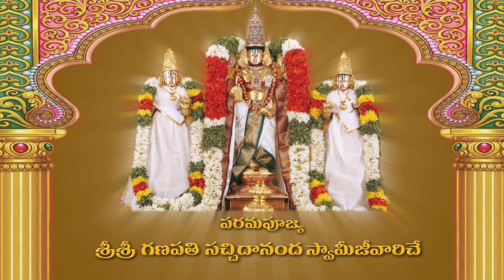Sri Venkateshwara Kalyanamu - Episode 29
Sri Venkateshwara Kalyanamu discourse in Telugu by Parama Pujya Sri Ganapathy Sachchidananda Swamiji.

Srinivasa who was stunned looking at the unparalleled beauty of Padmavathi , became almost like a statue and was about to greet her with forward steps . In the meanwhile , her folklore arrived . Suddenly they looked at Srinivasa and questioned Him as to who , from where and for what purpose He came there . Though they were questioning Srinivasa, Srinivasa was staring .  They demanded Him with many more questions . Suddenly Srinivasa came into senses and asked  who they were all . They were stubborn to know His details and hence Srinivasa said that He was the son of Vasudeva and Devaki Devi  , with an elder brother Bala Rama and a sister Subhadra who was married to Arjuna who had two elder brothers and two younger brothers and were all called " Pandavas "and they were all related . He also said that He was born in Krihsna Paksha , the days after the full moon day and hence was His complexion blue . Hence He was also called Nallanayya ( A black person )

Yasya NamAnyanantAni PAvanAni ManeeshiNAm.
VarNato NAmatasAmi Krishnam PrAku Tapaswinah !

"I am the one whose Namas are endless and am  called Krishna by sages. "

When questioned by Srinivasa , Padmavathi Devi gave her introduction that she belonged to Atri Gotra , Chandra dynasty and that her name was Padmavathi , the daughter of Aakasha Raju  giving  no heed for His introduction. However He requested her to go with Him right away . When she reminded Him of her father , and the dangerous punishment, He was going to face from Her father , Srinivasa said that He was beyond the fear of birth and death  and victory and defeat , requesting her to go with Him  holding her hand for which the folklore almost attacked Srinivasa  with fistful of stones which hurt Srinivasa . In the meanwhile Padmavathi escaped from there along with the folklore . Srinivasa was offended that Padmavathi did not understand and accept His proposal . Vakula Mata who arrived at that place was full of sorrow looking at His condition of injuries all over the body and questioned the reason for this situation despite His courage and strength , calling Him as Krishna .  She offered Him food but Srinivasa was reluctant to eat .She finally concluded that the cause could be a virgin who might have come on His way and disturbed His mind . Vakula Mata demanded for an answer . After listening to her promise that she would fulfill His wish of marrying that woman who stole  His heart , Krishna revealed  about His meeting Padmavathi on the mountain . He narrated the reluctant walk out of Padmavathi along with her friends without listening to the proposals made by Him . He also expressed His staunch and divine love for her  and assured Vakula Mata that she too would admire  Padmavathi . Vakula Mata offered Him food and made Him sleep on her lap singing the songs , which were sung for Lord Krishna in Dwapara Yuga .